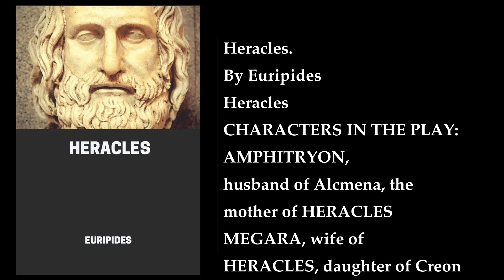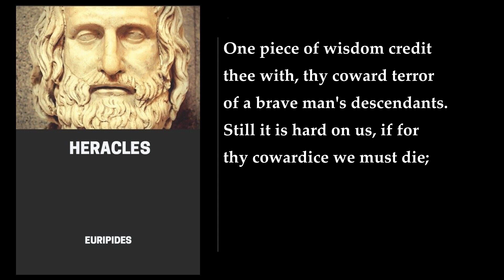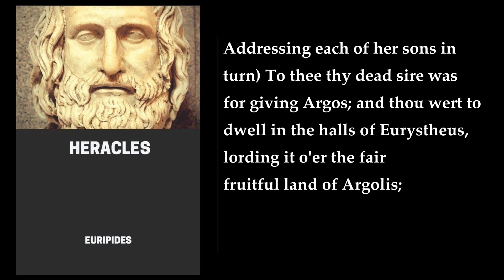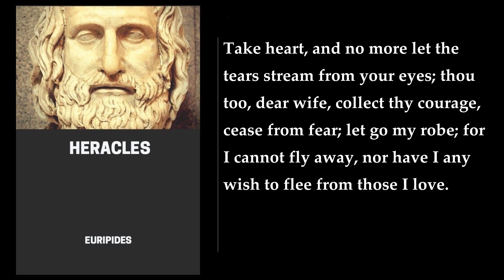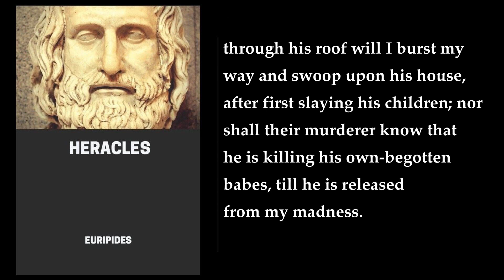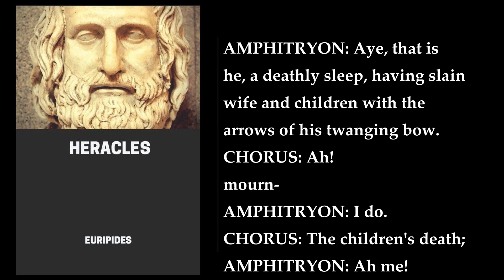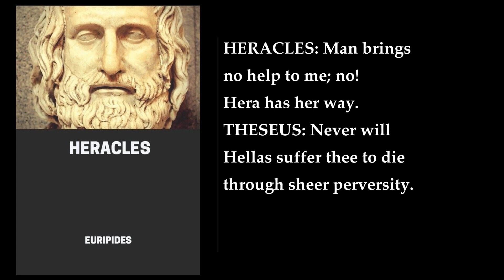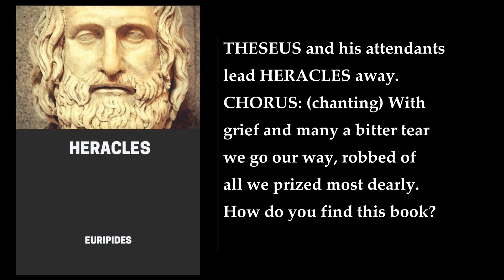Heracles 🎧 By Euripides. FULL Audiobook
Here is a brief summary of Heracles by Euripides:

Heracles is a Greek tragedy by Euripides, believed to have been written around 415 BCE. The play dramatizes the myth of Heracles's unintentional killing of his family, exploring themes such as Perseverance in the Face of Suffering, the Meaning of Heroism, and the Nature of the Gods and their Role in Human Life . The play begins with a prologue in which Amphitryon, Heracles's foster father, provides the background to the story. He tells of Heracles's parentage, the circumstances behind the family's relocation from Argos to Thebes, Heracles's marriage to the Theban princess Megara, the famous labors that Heracles performed for the Mycenaean king, Eurystheus, to secure his family's return to Argos, and the tyrant Lycus' takeover of Thebes in Heracles's absence . Now, with the rightful Theban king Creon murdered, Lycus is determined to kill Heracles's family - that is, his father Amphitryon, his wife Megara, and his three children, who are now seated as suppliants at an altar of Zeus the Savior located in front of the palace . The play has inspired notable adaptations by Seneca, Robert Browning, and many others .
More: Heracles, Euripides, Greek tragedy
Alcmena, Megara, Creon
Thebes, Zeus, Amphitryon
Lycus, madness, Iris
messenger, Hades, Theseus

00:00:00 Heracles